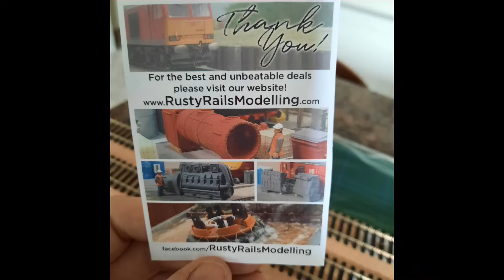3D printed Class 43 Locomotive Engine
A closer look at Rusty Rails Modelling .com 3D printed Class 43 Locomotive Engine in OO gauge